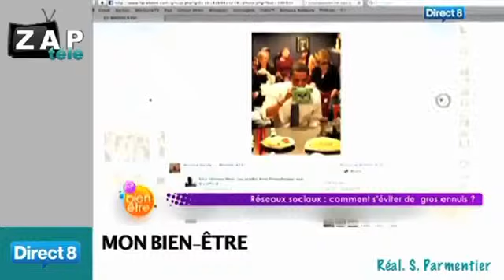Zapping télé du 11 juillet 2012